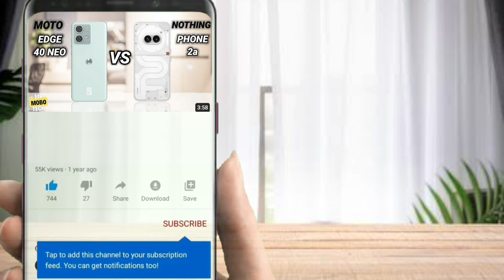Vivo X200 Pro vs Xiaomi 15 Pro | Mr Mobo Tech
Vivo X200 Pro vs Xiaomi 15 Pro | Mr Mobo Tech | Smartphone Comparison | Which one is better?

xiaomi 15 pro antutu score
xiaomi 15 pro silver
xiaomi 15 pro vs xiaomi 14t pro
xiaomi 15 pro gaming
xiaomi 15 pro launch
mi 15 pro plus
mi 15 pro max price in bangladesh
mi 15 pro max price in india
mi 15 pro ultra
mi 15 pro max unboxing
mi 15 pro price in Bangladesh
vivo x200 pro mini
vivo x200 pro mini review
vivo x200 ultra
vivo x200 pro vs samsung s24 ultra
vivo x200 pro mini camera test
vivo x200 pro mini unboxing
x200 pro 5g
x200 pro vivo
x200 pro
x200 pro smart watch time setting
x200 pro watch
x200 pro smart watch price
x200 pro smart watch wallpaper setting
x200 pro smart watch wallpaper change
x200 pro zoom
x200 pro smart watch whatsapp
x200 pro watch price
x200 pro review
x200 pro camera